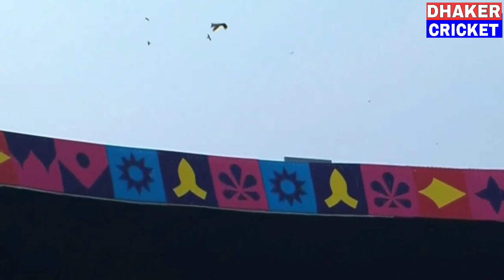Australia vs Pakistan World Cup 2023 Full Match Highlights, PAK vs AUS WC Full Match Highlights